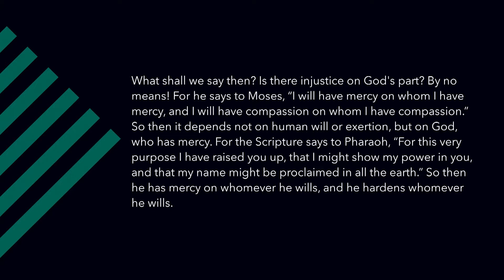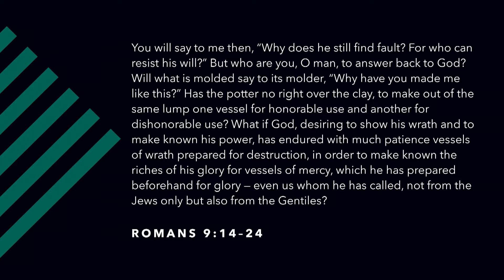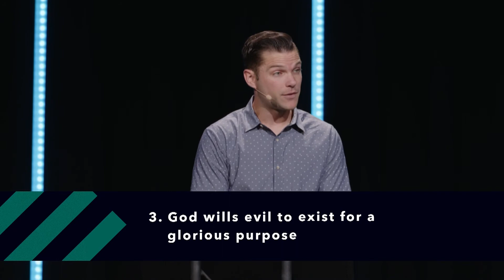Evil and God's Goodness | Now Concerning Series